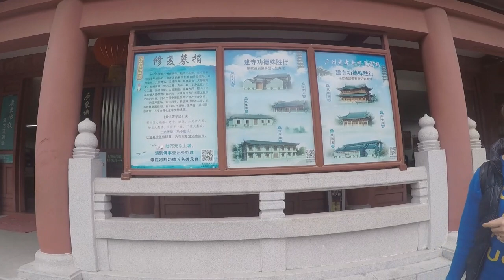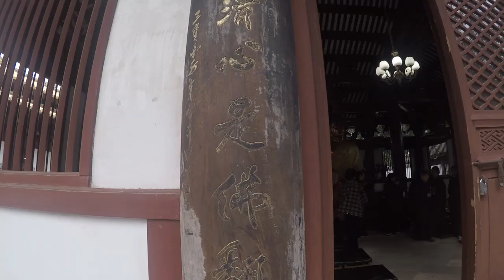TRAVEL VLOG. GUANZHOU. CHINA.